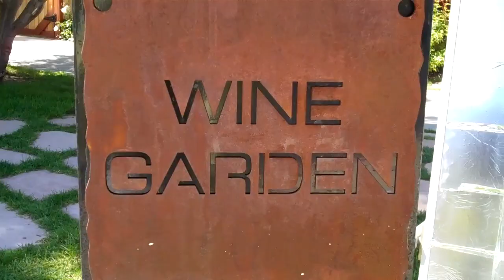MAY-21-2012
Guess the name of the sheep and you will be the next LET IT SHINE! SHOW guest to celbrate the 3rd year show anniversary in June!